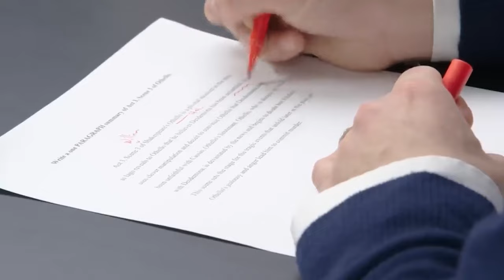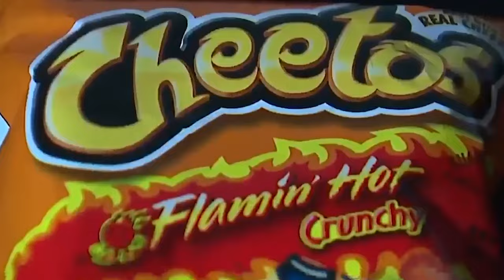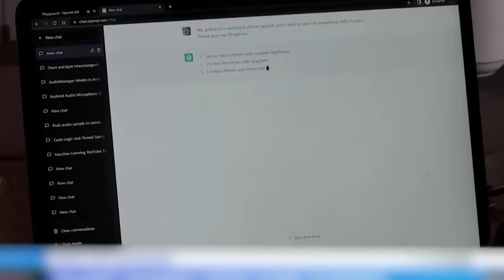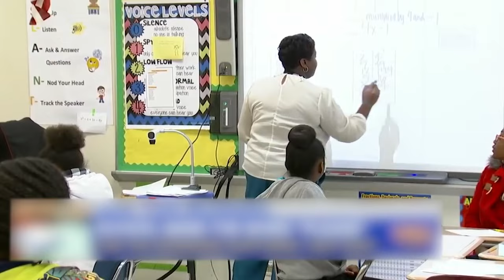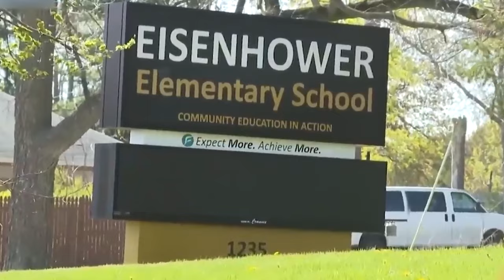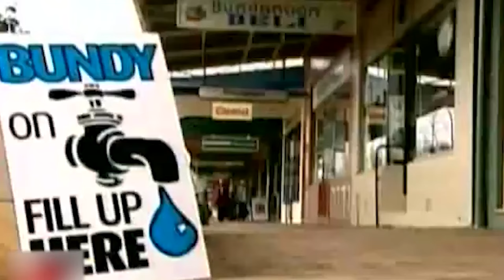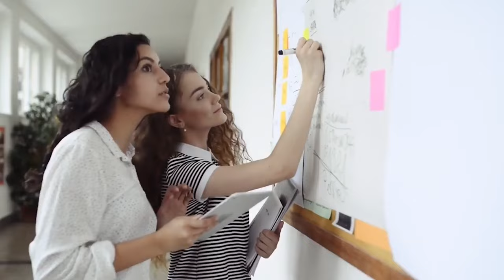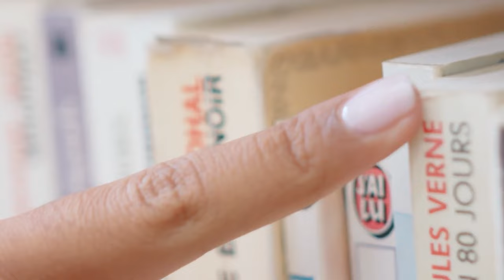The Most Unusual School Rules In The World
School. It’s something that can be so beneficial it can shape your life…or it can be something that absolutely wrecks you into your adult years and thus you have serious nightmares about it even after you’ve been graduated for a decade. Not that…we’re projecting our own issues here…definitely not. Depending on the school you were at, you often had different rules than other kids in their classrooms. That’s not uncommon depending on if you were in public school, private school, a boarding school, etc. But sometimes, the rules that these schools can have can REALLY push the “general wisdom” of what it means to be a “good rule.” So with that in mind, allow us to show you the 20 Weirdest School Rules From Around The World!